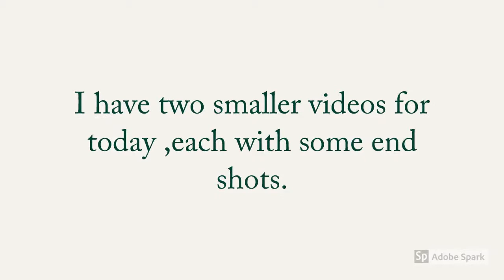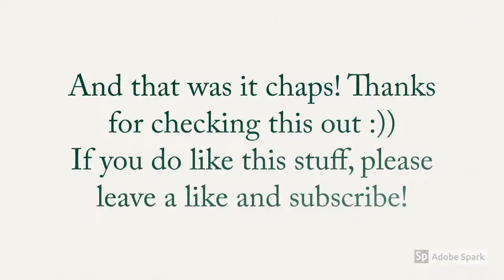80's aesthetic drawing - Hamilton acrylic speedpaints--By: Karen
Alright so, basically, staying at home because doctors and crap isn’t actually that bad. I have a lot of creativity at 3 am that won’t let me sleep so I can finally let all that on paper. The drawings in the video were honestly just vague ideas. I’m tired.
Bye lol. UwU